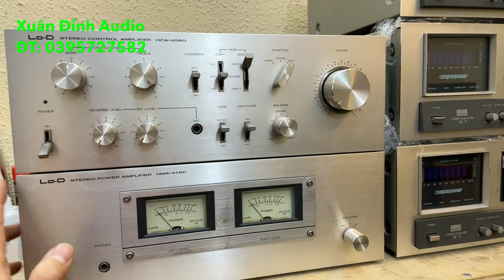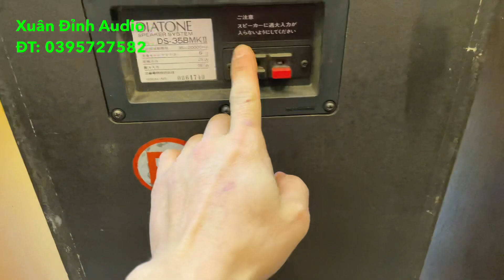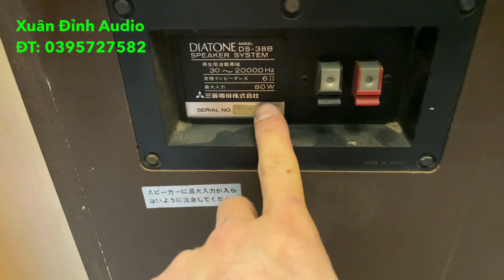3 Cặp Loa KhủngToàn Bass 30 - 32cm Hàng Bãi Nhật Tuyển Chọn Đẹp Xuất Sắc | Xuân Đỉnh Audio.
3 Cặp Loa Khủng Toàn Bass 30 - 32cm Hàng Bãi Nhật Tuyển Chọn Đẹp Xuất Sắc | Xuân Đỉnh Audio.
Toàn hàng khủng đẹp.
- Loa Diatone DS-35Bmkii Bass 30cm.
- Loa Diatone DS-38B Bass 32cm.
- Loa Yamaha NS-690ii Bass 30cm.